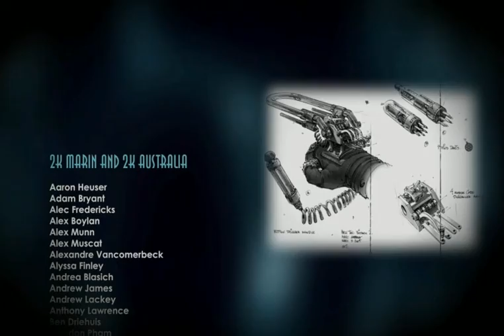BioShock2 2013 08 05 44